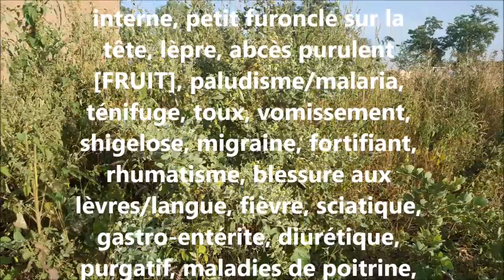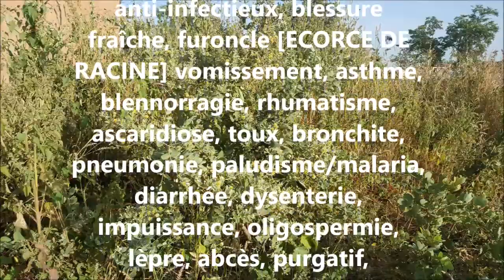ASMA Guiera senegalensis AS 53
Reconnaître et conserver Guiera senegalensis